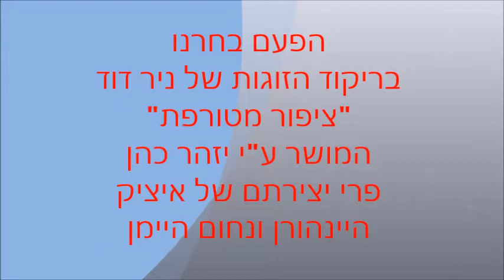Happy Passover 2020 with the Israeli folkdace "Tsipor Metorefet"